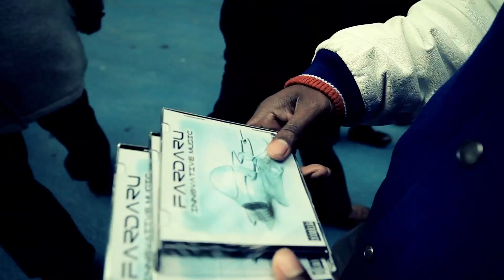I'M A STAR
INNOVATIVE MUSIC PRESENTS SPEED AUTOBAHN

Speed Autobahn plays the role of a upcoming artist from Far Rockaway, Queens name "Fardaru" that is getting ready to perform at a local open mic. As he steps on stage, he closes his eyes and goes through the visions/emotions of a inspiring artist.

Video Directed by FUZZYSTAR (Anthony Sylvester)& FUZZYSTAR.ORG